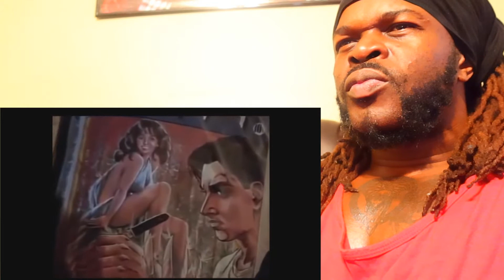Tales From the Crypt - Top Ten Episodes - Reaction